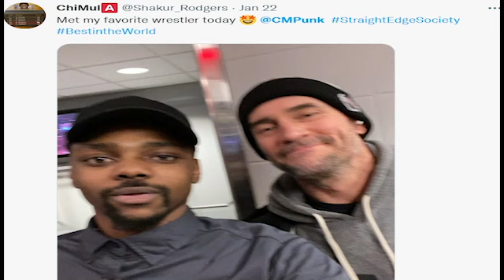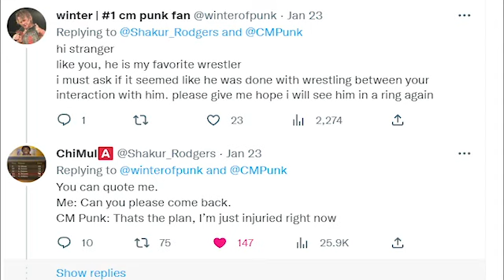CM Punk ALLEGEDLY Tells Fan He's COMING BACK! "Just Injured"